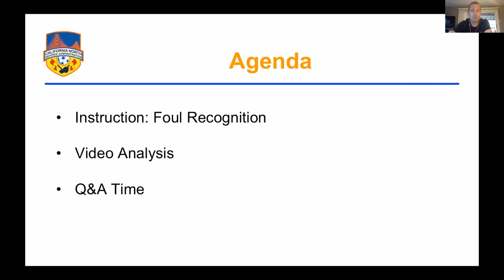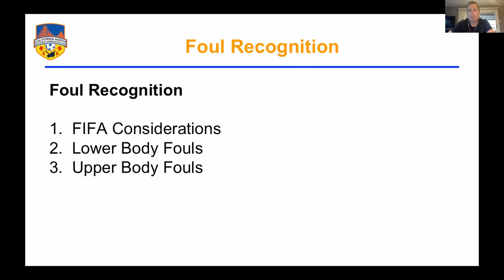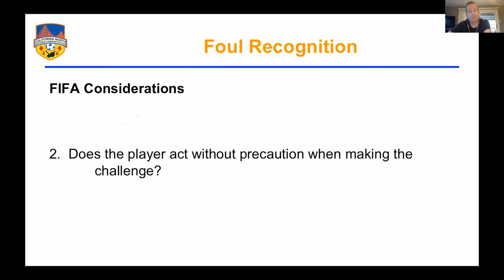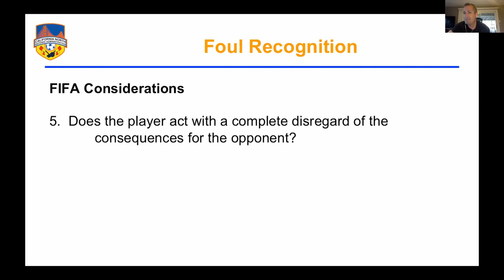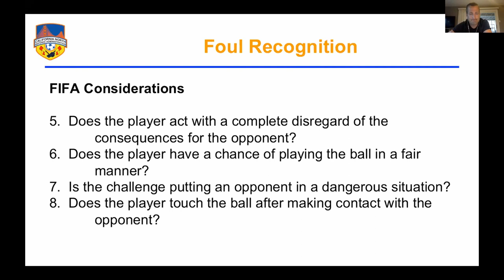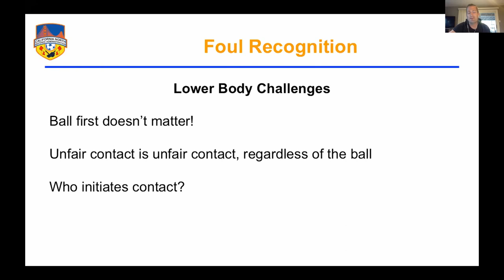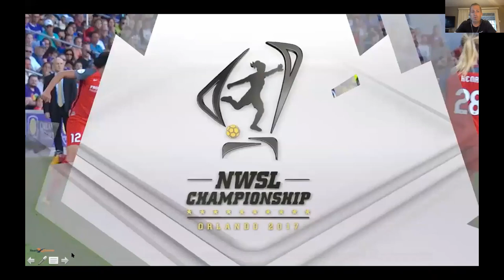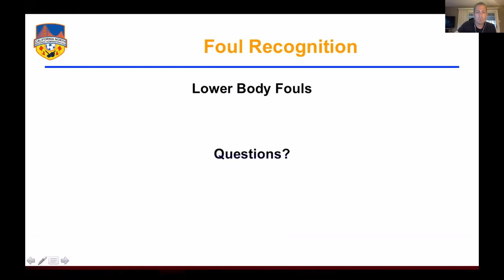Foul Recognition (Part 1: Lower Body Fouls) - CNRA Webinars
Foul Recognition (Lower Body Fouls)